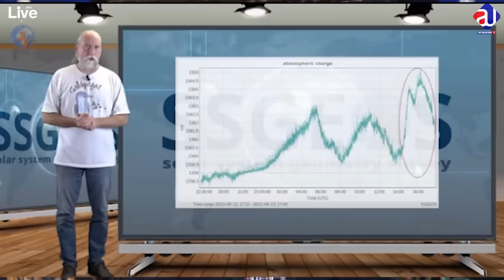Finally, Big Relief from High Court| Only 1 Case left for Imran Khan | Sabee Kazmi Vlog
About Me
As-salamu alaykum, My name is Sabee Kazmi.
About the video:
• Imran khan got successful petition for 9 cases in the High court
• PTI protest new method to discuss, Ali Amin Gandapur in Peshawar High court
• Arif Alvi meetings with important people to send Imran Khan overseas? Pakistani Media
• Sheik Rashid Ahmad, Sanam Javed, Judicial Warrant
• Saudi Arab, Afghanistan, Israel, and Syria minister meeting in Riaz
• Dutch Researcher Frank Hoogerbeets, Who Predicted Turkey, Syria, Predicts Pakistan